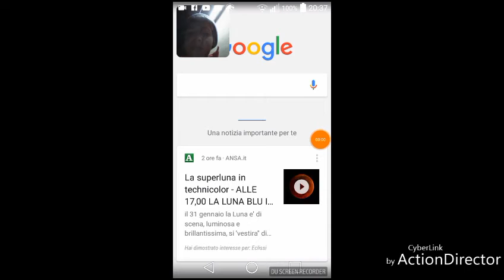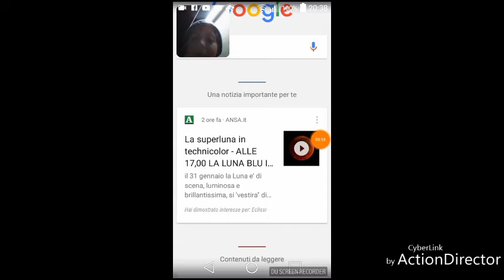Super luna blu